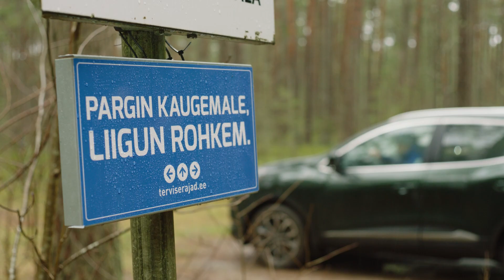Pargin kaugemale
Autoga liiklemine annab võimaluse rohkem liikuda. Pargi kaugemale, liigu rohkem!